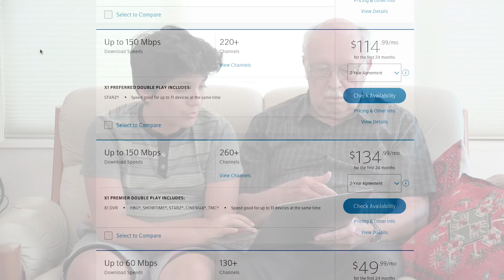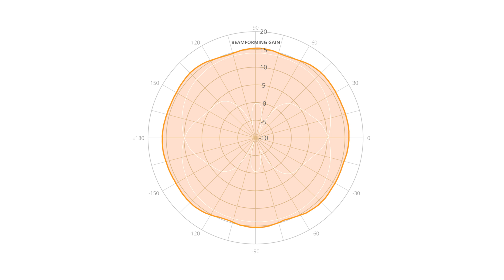Mimosa Networks: N5-360 Antenna Overview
The N5-360 is the industry’s first 4-port, beamforming, 360º antenna specifically designed exclusively for the Mimosa A5c access point. The antenna’s unique design incorporates quad-180º overlapping antenna polarizations, doubling the coverage of Mimosa MicroPoP deployments with 3 dB of beamforming gain.

Mimosa Networks is the global technology leader in wireless broadband solutions, creating new competition in the industry to close the connectivity gap. Mimosa access, backhaul, and client solutions enable service providers to connect dense urban and hard-to-reach rural homes at a fraction of the cost of fiber. Mimosa’s technology allows unprecedented levels of efficiency, enabling scarce spectrum to be concurrently shared across an entire network. Founded in 2012, Mimosa is VC-funded and deployed in over 155 countries worldwide.